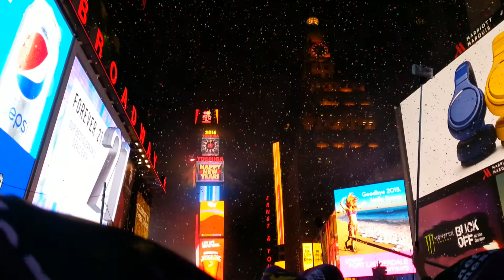New Year's Eve New York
From 10 am until midnight in Time Square. It's harder but it's worth the trouble!

Dalle 10am fino a mezzanotte in Time Square. ma ne è valsa la pena!